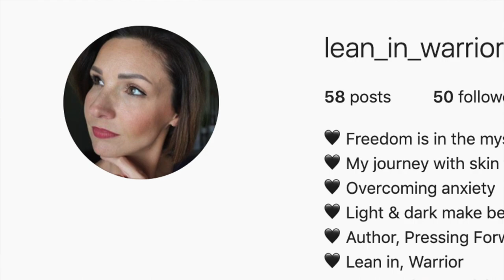WHY AM I BLUSHING?!?! Erythrophobia, Victim Mindset, Red Splotchy Chest, Neck, & Face.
In this video, I'm talking about falling into a victim mindset with erythrophobia. I also talk about (and share pictures) of a couple of celebrities that have skin flushing/ chronic blushing.

CALM YOUR NERVOUS SYSTEM and SLOW YOUR BLUSHING WITH TEA:

Blushing Blend Herbal Loose-Leaf Tea (can only ship to US customers for the time being).

MUD/WTR Coffee Alternative:

Whether you were sick of the jitters from the office Keurig or g-ma’s Celestial Seasonings wasn’t quite cutting it, mud gives you the energy and focus in a manner that is jusssst right. With 1/7th the caffeine of coffee mud leans on ayurvedic herbs, adaptogens, and cacao to give you natural energy, focus, and immune support without having to worry about jitters or sleeping at night.

Need extra help? Empowerment Coaching may be a good option for you. Work 1:1 with April.

My book, Pressing Forward. Pushing Through Fear and Anxiety to Find My Truest Self

Do you think your story could help others? If you’re interested in being interviewed for the channel fill out the form

I am not a doctor, therapist, or mental health professional.

ALWAYS seek advice from a medical professional before making any final decisions in regards to your health.

I'm here to share info with you, encourage and empower you as you navigate YOUR OWN journey with blushing, flushing, and erythrophobia.

You are not alone. We are not alone. We have each other.